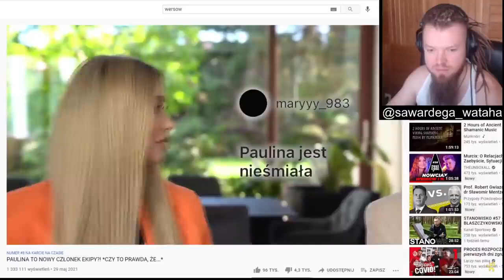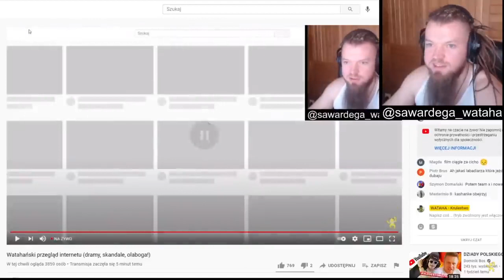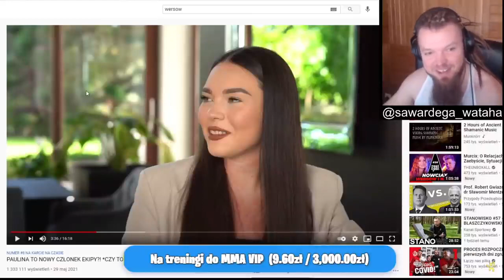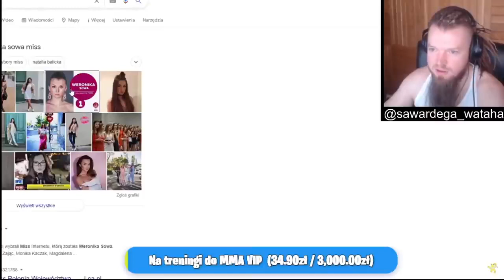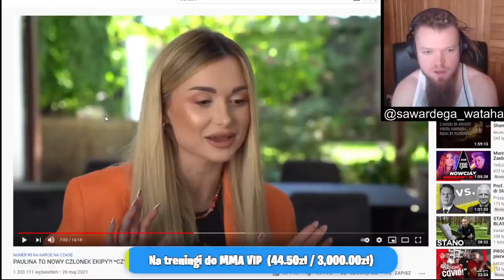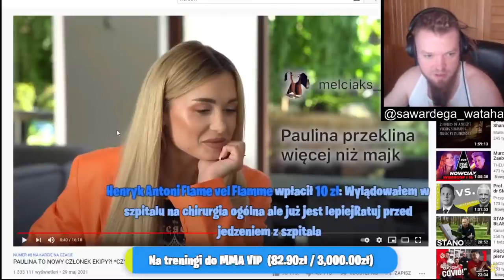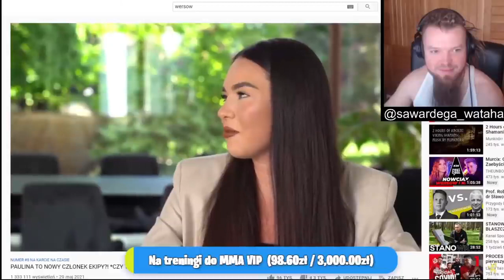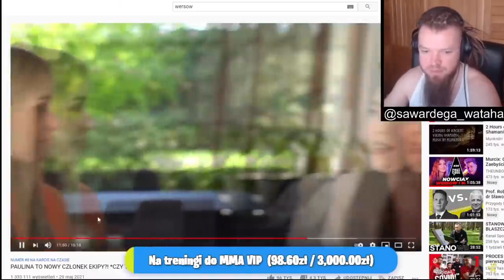Wardęga ciśnie BEKE z Wersow ( ogląda wywiad z dziewczyną MINI MAJKA )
Zapraszam do zostawienia suba oraz łapki w góre jak sie spodobało!

Fame Mma, boxdel, Wojtek Gola, Kruszwil, Śmieszne Shoty, Amadeusz Ferrari, Adrian Polak, Mahonek,
Rafatus, gural, Malczyńscy, Kamerzysta, Mateusz Kaniowski, Winny Live, MMA-VIP, TheNitroZyniak,
Arkadiusz Tańcula, WATAHA - Krulestwo, Don Kasjo, B'Killer FM, Mandzio, THEUNBOXALL, ebe ebe,
Polska Rodzinka, Medusa Official, guralek, B'Killer, Isamu, gimper, cypisolo, TobiaszGaming,
MAHONEK X PONTON, Wini, PaszaTV, Geluś, Sztos Shoty, Blacezard, Bystrzak TV, Dostawca Shotów,
Seb4, FAME NEWS, izak LIVE, TVreklama, MMA-bądź na bieżąco, MMAPLtv, Arab, Jacek Murański,
Mateusz Murański, Wardęga, Dawid koks TV, Merghani, Multi, nitro, TEAM X, HYPE MMA, Sergito,
Marcin Dubiel, EKIPA, Friz, Wersow, Tromba, murcix, Mini majk, Mikser, Poczciwy Krzychu,
Natsu, EKIPA WK, WKDZIK PL, WarszawskiKoks, Norman Parke, Marta Linkiewicz, Krycha, Lupa,
Popek, Marcin najman, Paris platynov, Tomek Olejnik, Robalini, Short Shoty, Rafonix,
daniel magical, jaca, gocha, tajfun, Śmieszne telefony, Kanał sportowy, FightsportPL,
wiewiór, bestia piechowiak, ytShore, bonus bgc, warszawski dresik, dawid malczyński,
marcin malczyński, Takefun, leksiu, yoshi, RealnewsPL, Cinek SHOTYzLIVE, Duzy w maluchu,
PatecWariatec, Konopskyy, Krzysztof Gonciarz, Proboszcz Proboszcz, k3wcio, Taksi ZRT,
buzka, Kamperr, zenciak, kali, ztrolowany, sajek, rado, dymy i aferki, odshoty